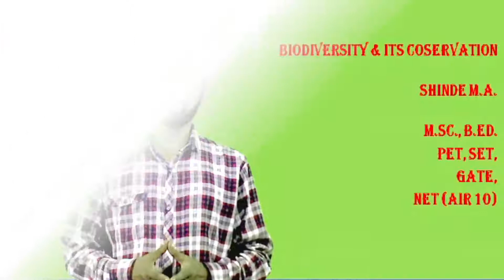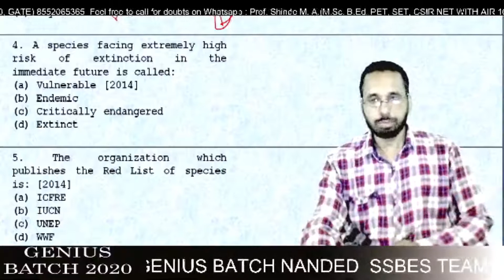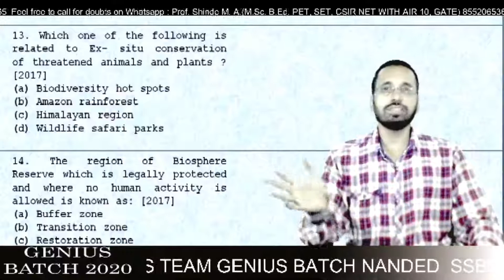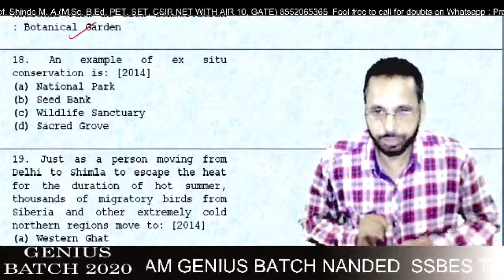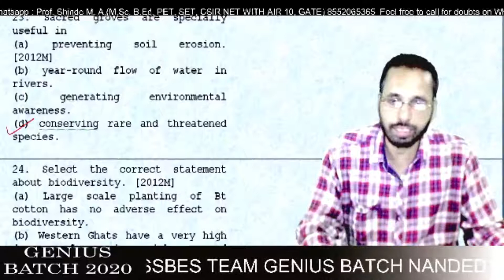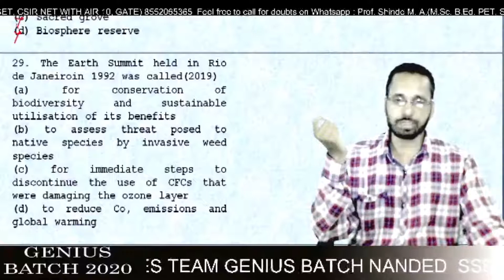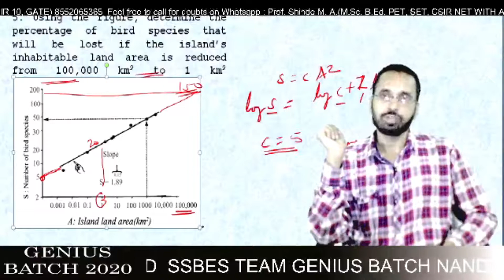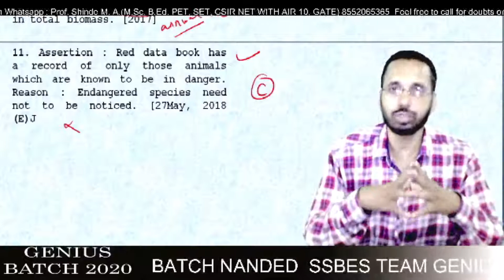PYQ NEET & AIIMS BIODIVERSITY & ITS CONSERVATION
Practice the questions asked in the previous year's examinations like NEET & AIIMS with Shinde Mangesh (M.Sc. B.Ed. SET, GATE, CSIR NET AIR -10)